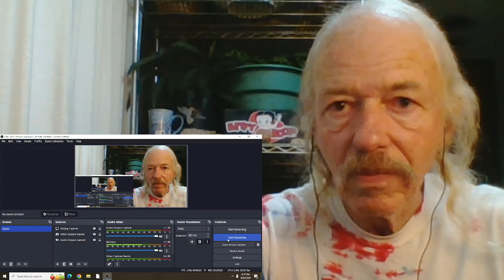Kasey Chambers We're All Gonna Die Someday(live) REACTION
live at Austin City Limits  2000